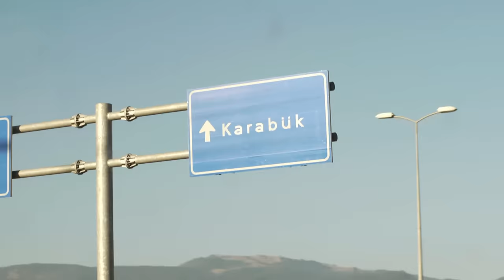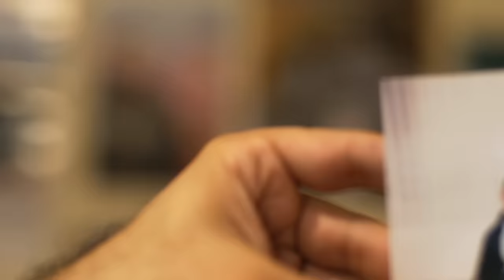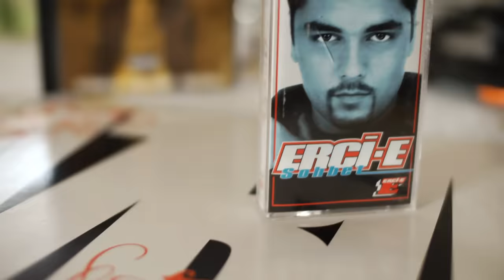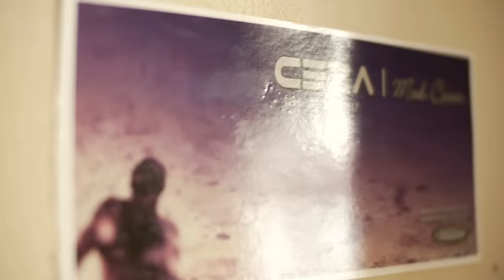Farazi & Kayra - Mertel Kasetçilik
Mertel Kasetçilik Single - 2011
PASAJ FİLM REKLAM